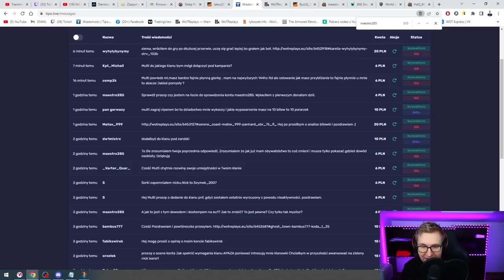MULTI OGLĄDA POTĘŻNE STRZAŁ ARTĄ ZA *1800 DMG*